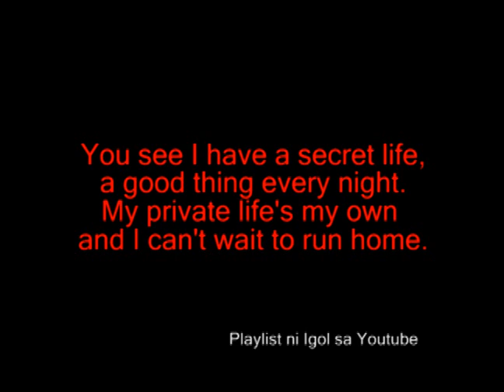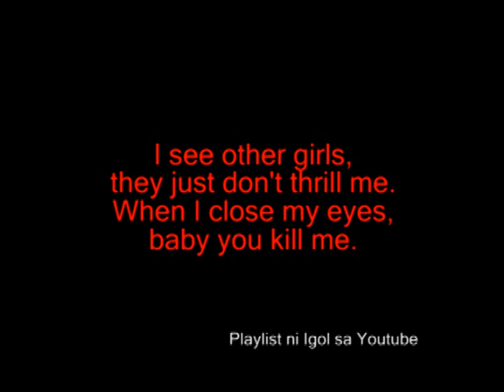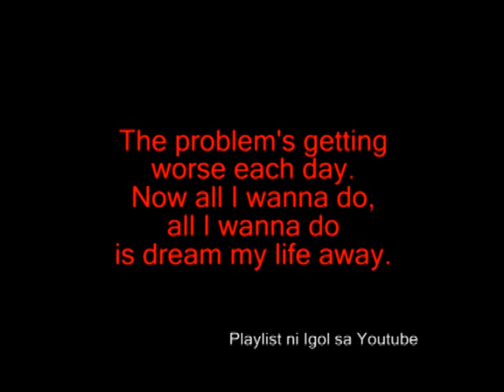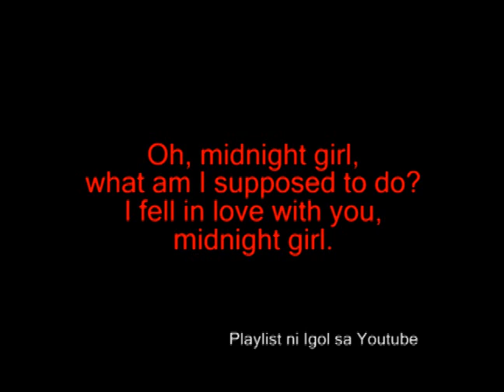Midnight Girl- Christian Vega.flv